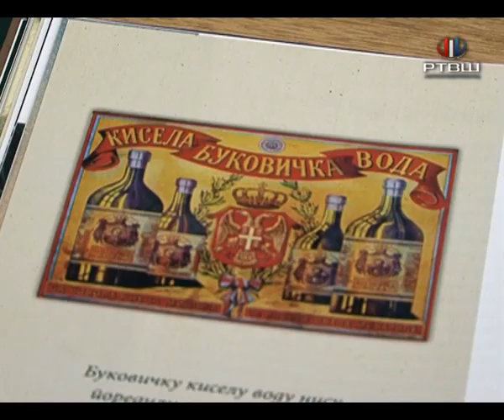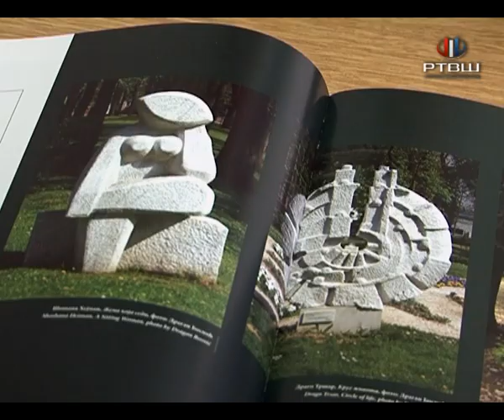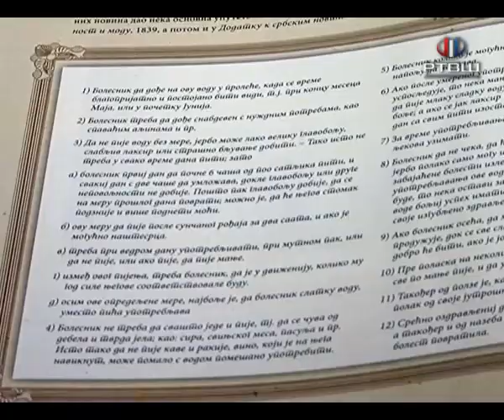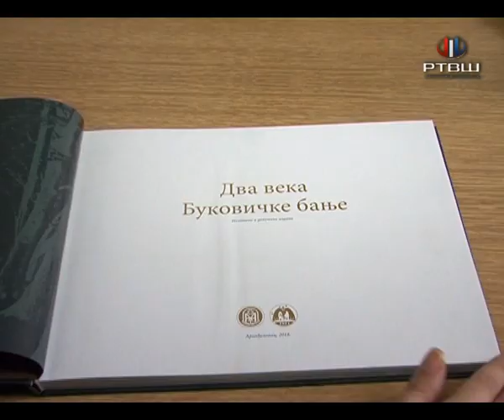RTV Šumadija - Monografija Dva veka Bukovičke Banje